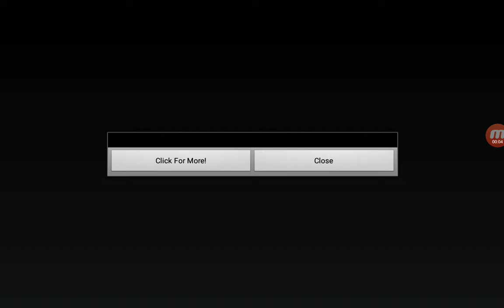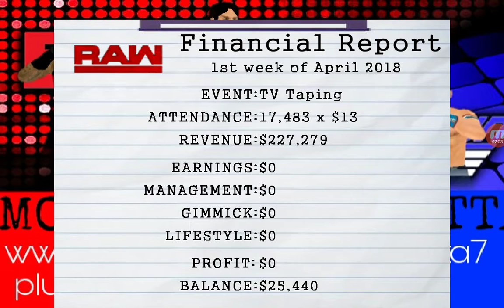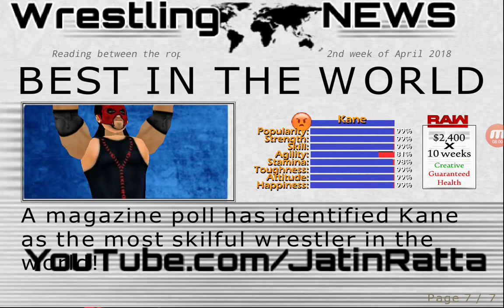Wr3d kane my career #1